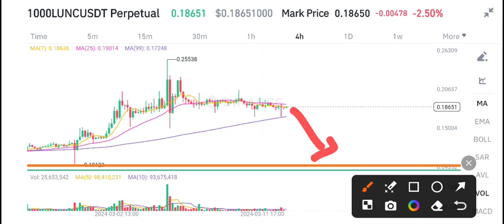Lunc Price Prediction Today! Terra Classic Today News